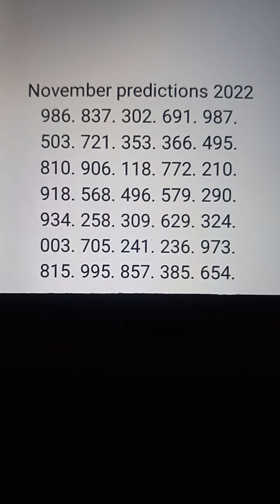pick 3 November predictions PART 2